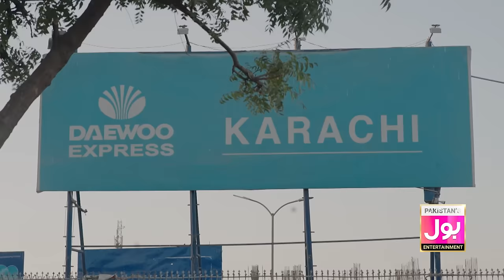Chand Nagar | Episode 1 | Drama Serial | Raza Samo | Atiqa Odho | Javed Sheikh | BOL Entertainment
"Chand Nagar" is a lighthearted romantic comedy that takes place in the lively neighborhood of Chand Nagar. This bustling area serves as the perfect backdrop for a series of humorous and heartwarming encounters between two unlikely individuals. Amidst the vibrant streets and quirky locales, the film explores themes of love, friendship, and the unpredictable nature of fate. With its charming setting and colorful cast of characters, "Chand Nagar " promises to be an entertaining and uplifting cinematic experience for audiences of all ages.

Produced By
BJ Productions

Director
Yasra Rizvi

Writer
Zeeshan Junaid

Mubashir Minhaj

Content Head
Mehmood Elahi

Director of Photography (D.O.P)
Shani Ali

Post & Promotion
Promotion - Hassam
Senior Editor - Faraz

Graphics & Animation
PAINTED LENS

Photographer
Asim Sheikh

Associate Director
Sadam Hussain Gilani

Assistant Directors
Junaid
Danish Jawid

Art Director
Usama Bin Atiq

Project Head
Arjumand Shaheen

Line Producer
Affan Malik

Music and Composition
Naveed Nashad

Singers
Nabeel Shuqat
Nimra Rafique

Lyrics
Fatima Najeeb

Background Score
Zeeshan (Octive)

Makeup
Huma Rajput

Makeup Assistant
Bisma

Art Director
Jaison Victor

Technical Facilities
Evergreen

Audio Operator
Shoaib

Camera Assistant
Anas Mehboob

ENG Staff
Kabeer Chandio
Suhail Gems
Faheem
Shahzad Anjum

Finance Head
Shadab Mughal

Head of Accountant
Shehbaz Rajput

Assistant Accountant Head
Bilal Shakeel

Office Admin Manager
Tanveer Basheer

Office Admin
Khurram Shahzad

Spot Boys
Waqar Ahmed Khan
Majeed
Bahadur Ali
Wajahat Hussain

Wardrobe Boy
Akhtar Hussain

Rider
Mehtab Bhatti

Supporting Artist Coordinator
Sobia Chaudhry

Catering
Imran Foods

Location Coordinator
Tauqeer Khan (Tipu)

Transportation
SR Rent a Car

Generator
Touqeer Khan

Cast
Javed Sheikh
Atiqa Odho
Omair Rana
Aijaz Aslam
Hajra Yameen
Maha Hasan
Fariya Hassan
Arez Ahmed
Raza Samo
Hasan Khan
Jenaan Hussain
Saad Zameer Fareedi
Ali Syed
Ayaz Ahmed
Zeeshan Naveed
M. Khizar Ansari
M. Usman Amir
Nimra Ali
M. Hamid

Guest Appearance
Hanif Raja
Rashid Farooqui
Sajeer Uddin Khalifa
Raeed Alam

Special Thanks
The Pink Tree Company
(Wardrobe for Atiqa Odho)